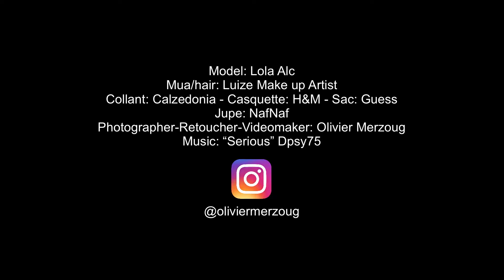One day with Lola by Olivier Merzoug Photographer